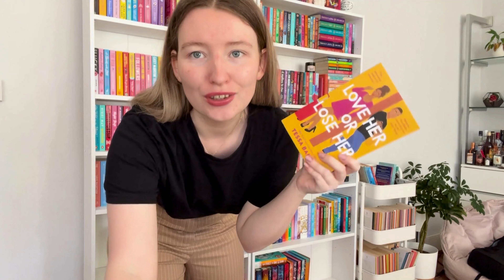TBR Jar chooses my August Reads 📚📚